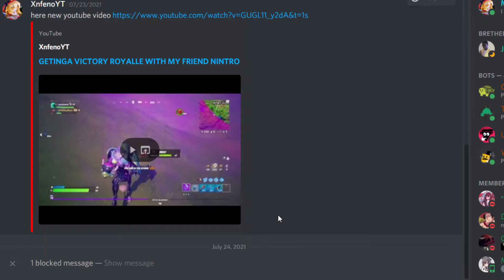Top Tier Clown Blocks Me and Copy's All my Profile Pictures on Social Media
queue the clown music 🤡

GO CALL HIM A CLOWN 🤡🤡🤡🤡